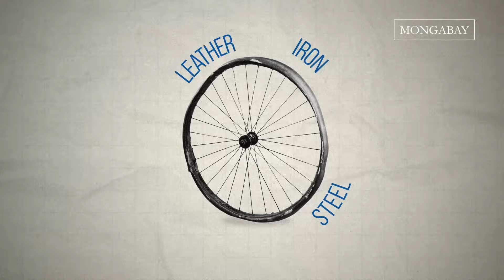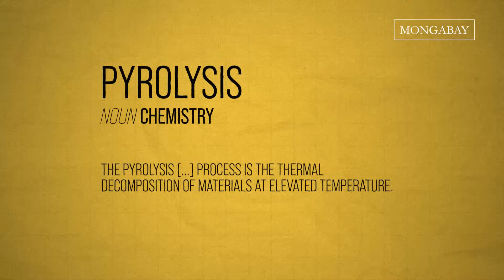Unmasking the environmental road of tires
Our latest episode of Consumed turns its attention to tires. Tires are an essential part of our mobile lives, protecting the wheels that move us around the world. With around 3 billion tires sold and 1 billion car tires reaching the end of their lives every single year.

"Consumed" is a video series from Mongabay tracking the environmental impact of consumer products through their lifecycle.